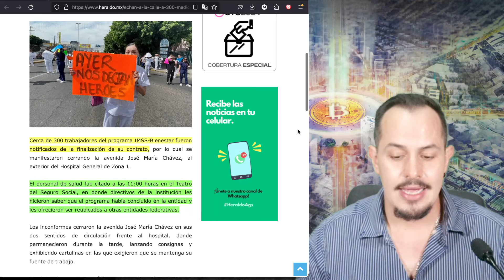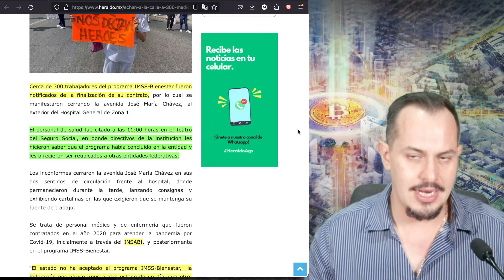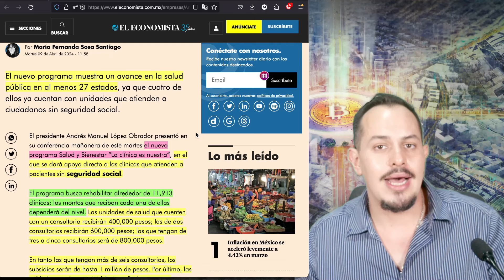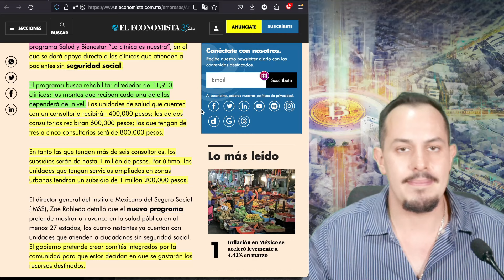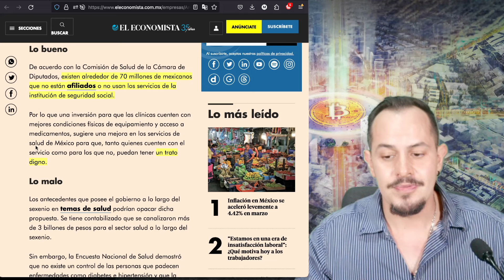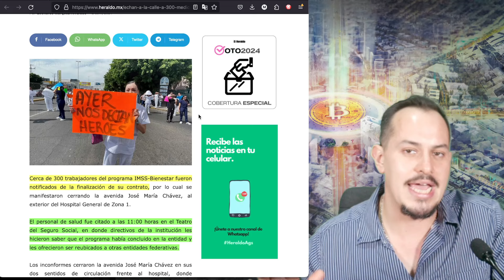GOBIERNOS DEL PAN CORREN A ENFERMEROS! AMLO LOGRA DETENERLOS EN EL ULTIMO MOMENTO